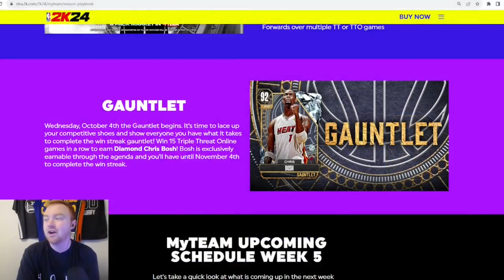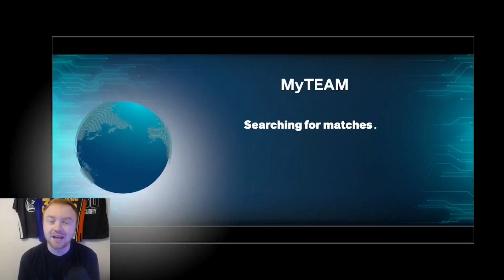FULL GUIDE ON GETTING 15 WINS IN A ROW FOR DIAMOND CHRIS BOSH! NBA 2K24 MYTEAM